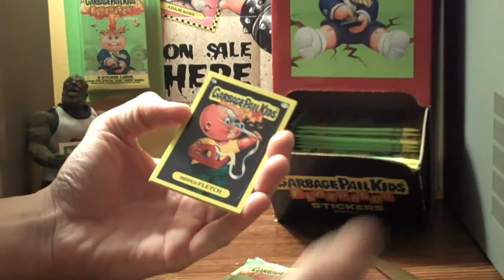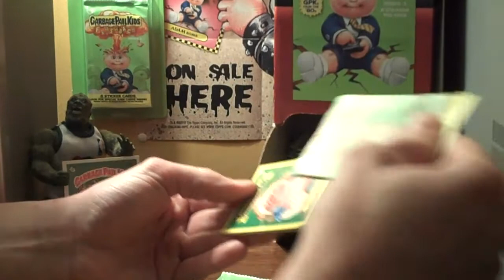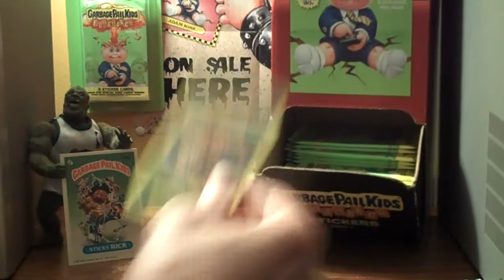4 Slabs ... Jolly Green Giant